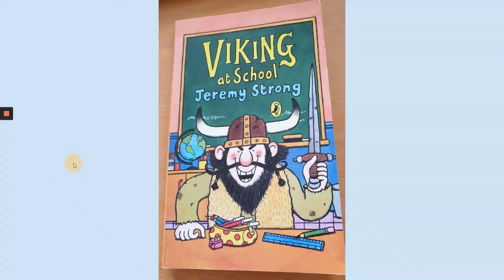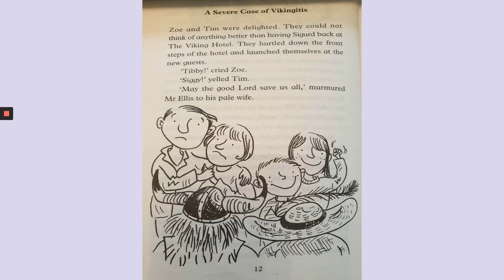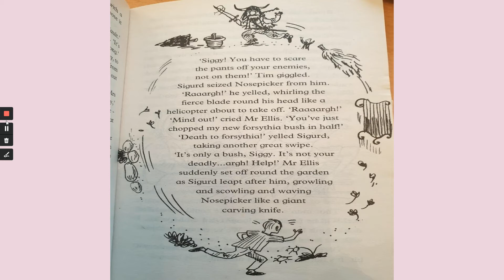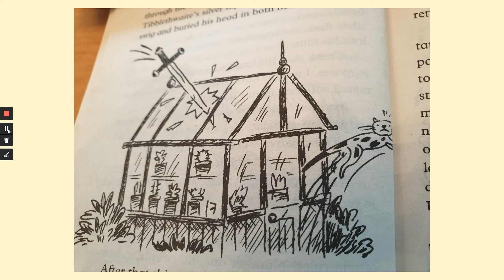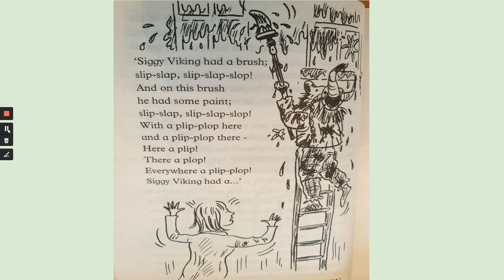Story Time - Viking at School - Chapter 2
Mrs Stokes reads the next chapter of 'Viking At School'.